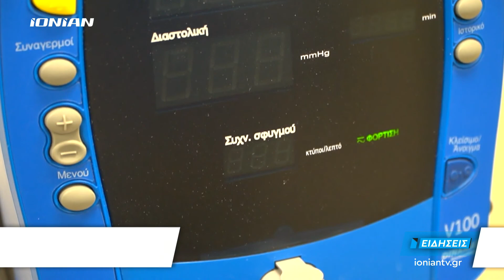Λακωνία | Πανελλήνια διάκριση έλαβε η νοσηλευτική μονάδα Μολάων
Πανελλήνια διάκριση έλαβε η νοσηλευτική μονάδα Μολάων. Το στρατηγικό πλάνο και η διοργάνωση ημερίδων υγείας για τους πολίτες που βρίσκονται σε απομακρυσμένες περιοχές, μέσω της τηλεϊατρικής, κατάφερε να ξεχωρίσει το νοσοκομείο. Ιδιαίτερα εν μέσω της πανδημίας του κορωνοϊού, μία τέτοια διαδικασία βοήθηκε εξαιρετικά τους δημότες.